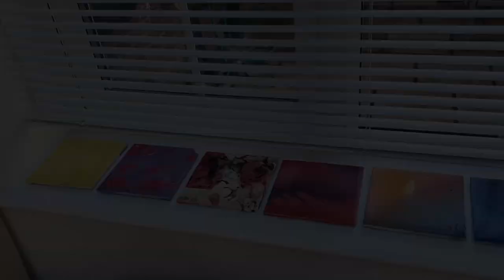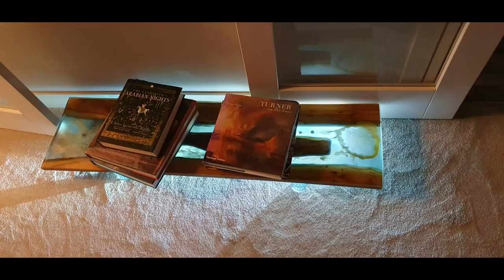Cobalt Blue... Introducing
Mixed media artist/artisan, working in oils, acrylics, watercolour, spraypaints, epoxy, wood, leather, polycarbonates, ceramics and glass, amongst other things.